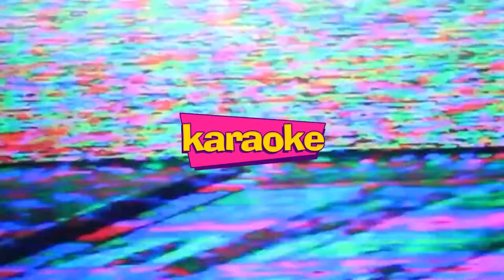KARAOKE (2020) Teaser Trailer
Protagonizado x @vazquezfran & @agusgarciam 🔥
También actúan @emiherbst @ianmarcopiccinini @mendocinaenbaires @pezthecatt @lucygarciaok 🌈💕

Prod: @eduardodriuzzi
1AD: @facugsb
2AD: @florchara + @macaiara + @gabibusico
DF: @maujesalgado 🎞
Cám: @tadegabe 🎥
AC: @felipecalandrelli
2AC: @mirko_asco
Gaffer: @blaslafo
Eléc: @facuzeid + @lahijadepooh + @not0rious_kid + @joacopulpeiro⚡️
DA: @clariortigoza 🎨
AA: @mac_pardi + @juli4delgado + @___cozza
MUA: @bel.alvarez_mua 💄
Vest: @martuwiesner 👗
AV: @femmedanslalune
Pelo: @leo.castano.ok 💇🏻‍♀️
DS: @mnclv 🎧
AS: @lisandrogma + @ezestetie
Foto fija: @genteranchando 📸
AP: @torogu_
AP2: @fffffaip
Color: @coorigar1
Edit: @totomontalvo ✂️

Escrita y dirigida por Axel Rezinovsky